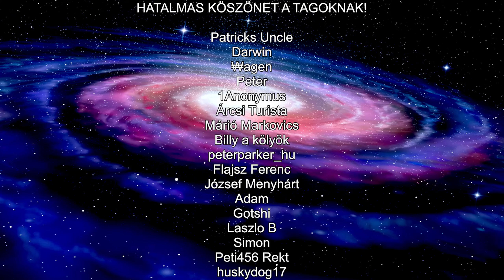Oszkár ► Heretic (#28) - E3M9 - A víztározó